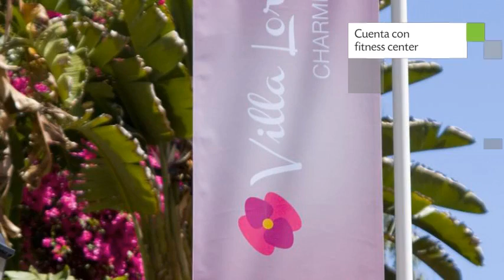Villa Lorena Málaga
Villa Lorena Málaga es un Hotel de Málaga ubicado en República Argentina, 16-A.